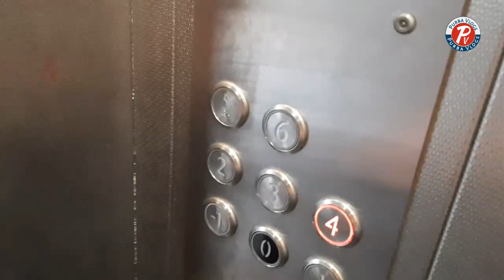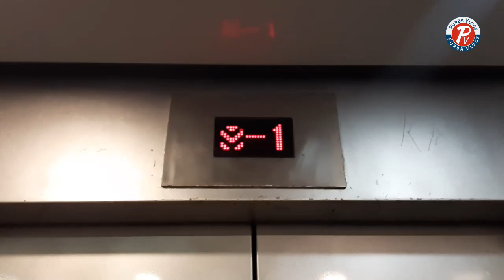Punjabi In Bihar #2 Vlog , Bazaar , First Time In Boat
Purba Vlogs

Sri Patna Sahib (Bihar)
Amritsar To Patna Sahib Videos
Punjabi/Hindi